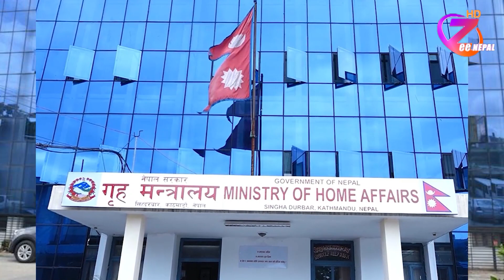चुनाव विरोधी गतिविधि गर्नेलाई कारबाही हुन्छ : गृह मन्त्रालय ll ZeeNepal 4K TV